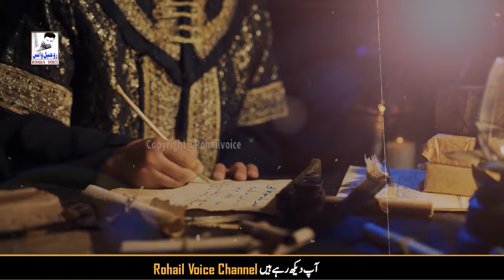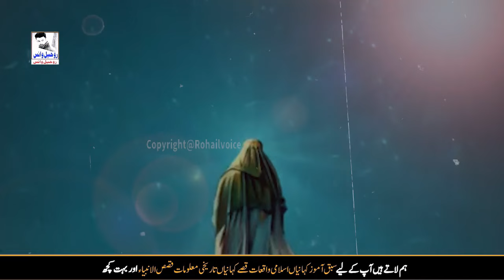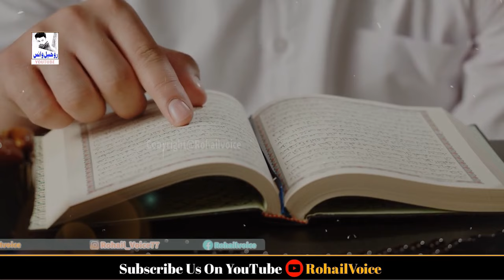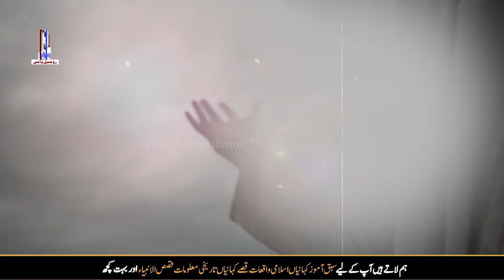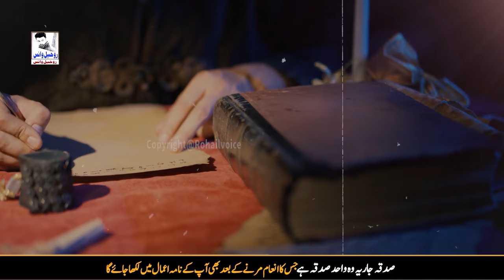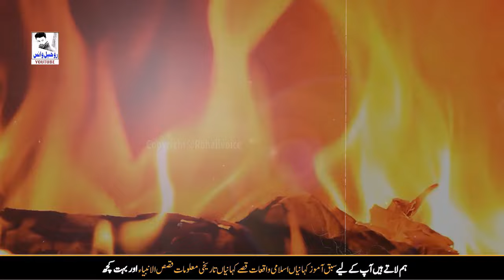Hazrat Ali Ki Namaz Aur Soraj Ka Waqya | Incident When Time Was Paused | Hindi Urdu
here are some islamic incident Allah paused the Time